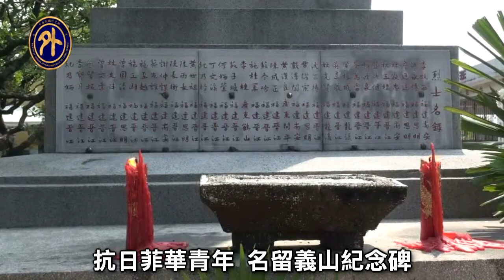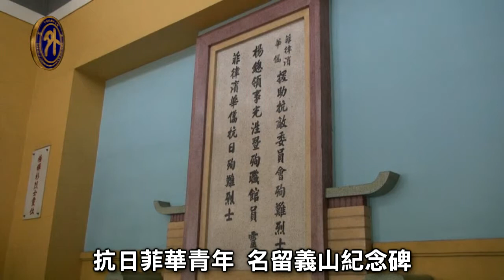20140413菲華僑界公祭 緬懷抗日烈士